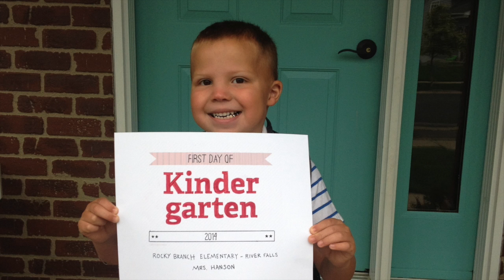Isaiah's Last Day of School - 2015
Isaiah's last day of school at Rocky Branch Elementary in River Falls, WI (June 3, 2015).